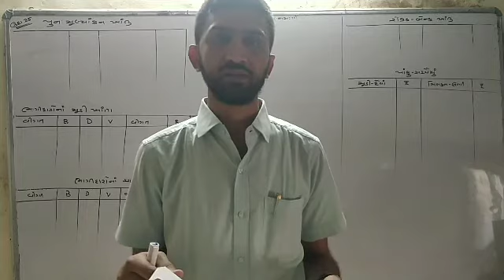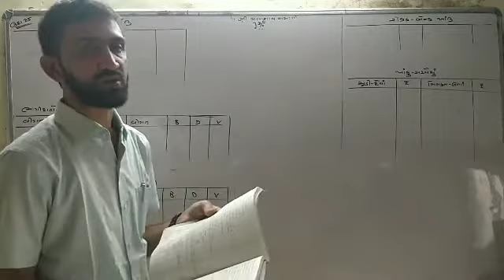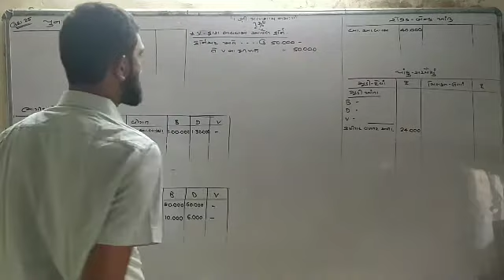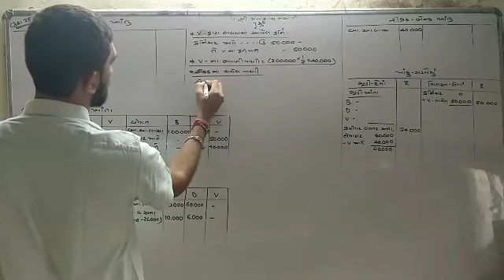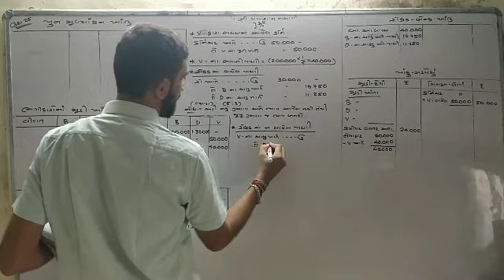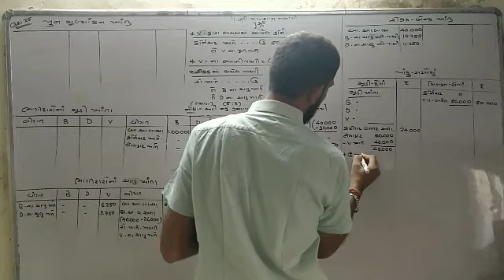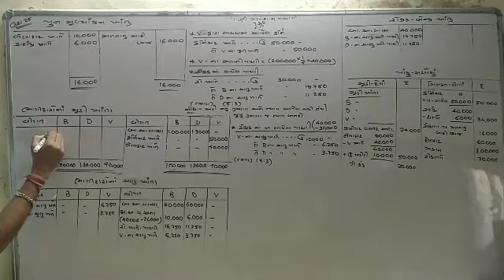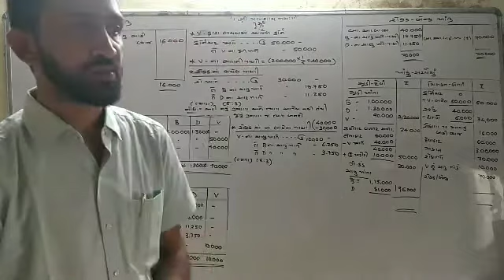12com(Guj.Med)Accountancy ch5 Day 25